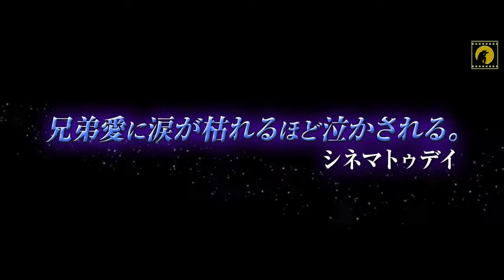「2分の1の魔法」☆吹替クリップ～誕生日おめでとう！～ Film Trailer 2020 KH FILM SERIES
In this channel you can see the variety of videos I made.Films ,trailer and other related video.

This video use in my original content.

Acknowledgment:
No Animals Were Harmed In the Making of This Video.This video is not made for any illegal activities.